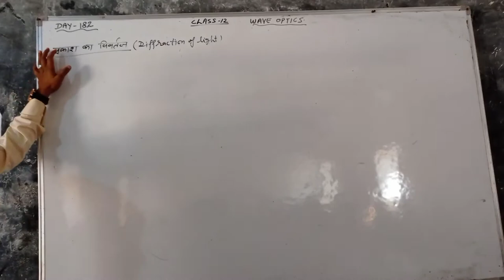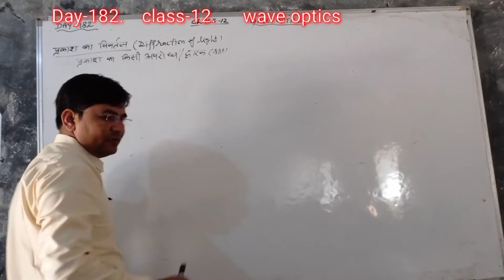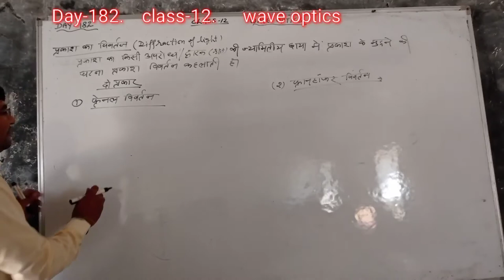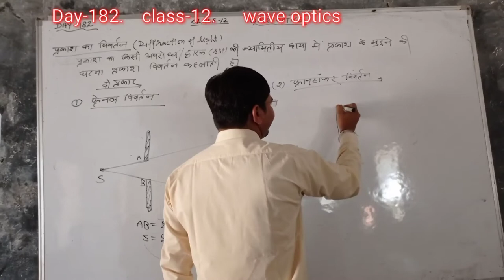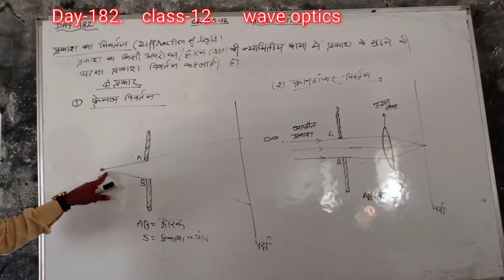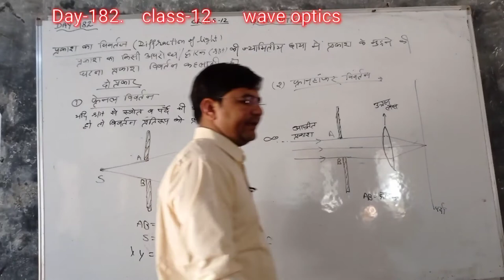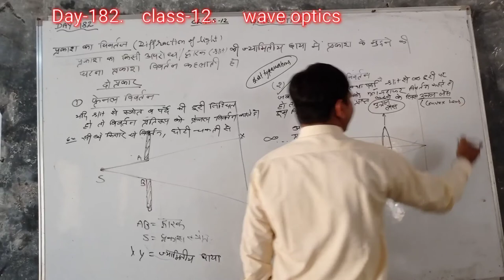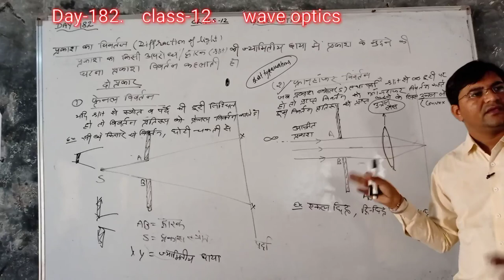Day-182{12th}DIFFERACTION & TYPES OF DIFFERACTION